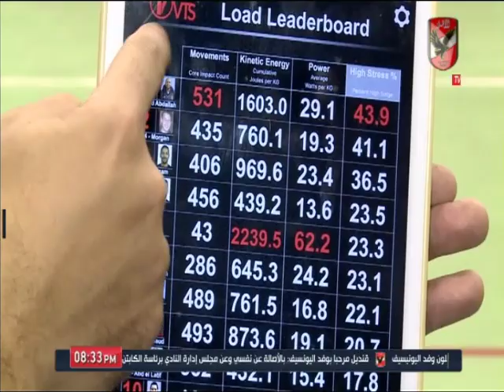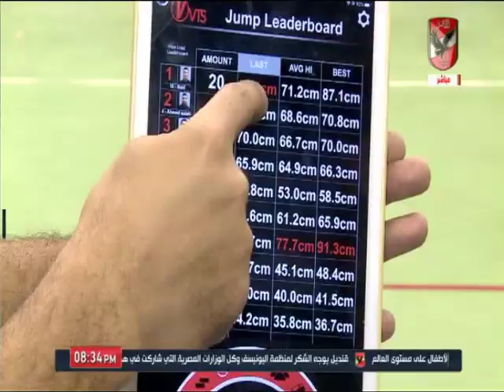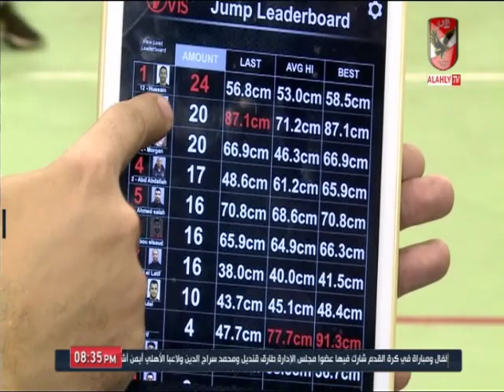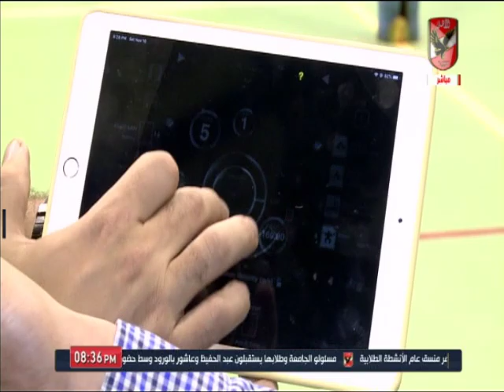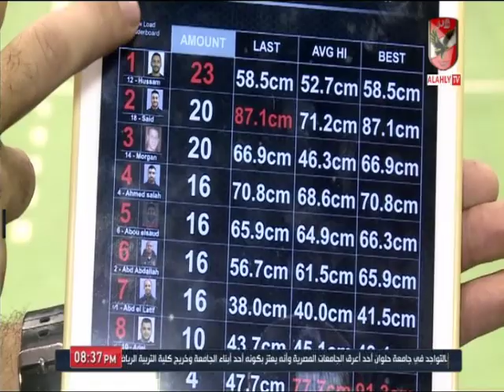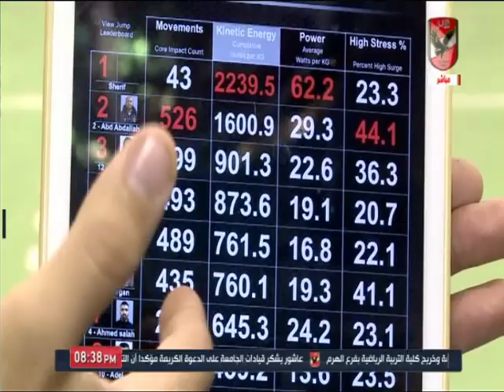طبيب طائرة الأهلي يكشف تطورات اجهزة القياس